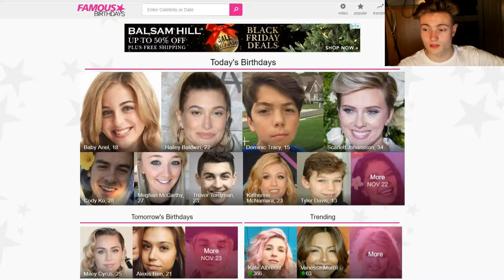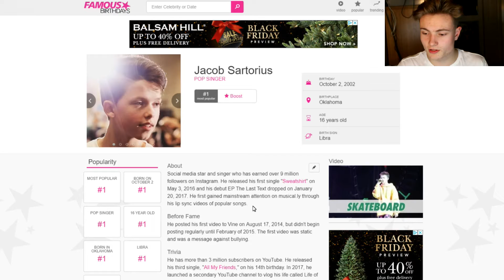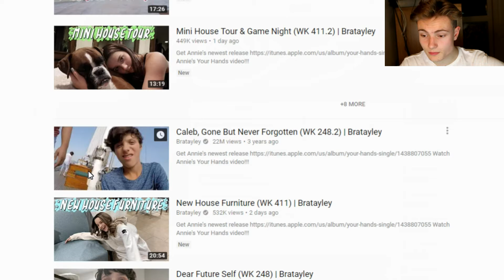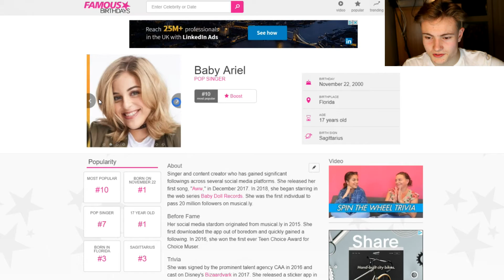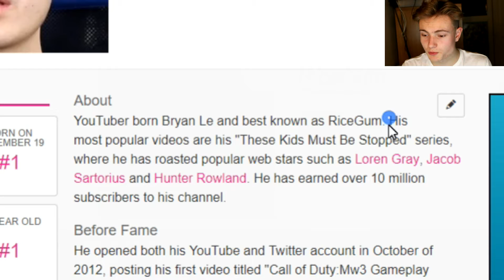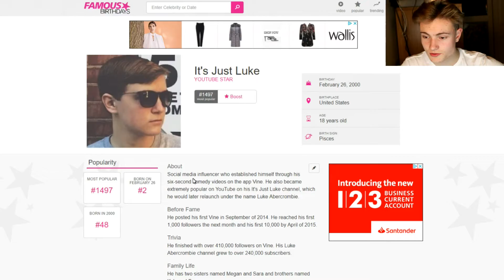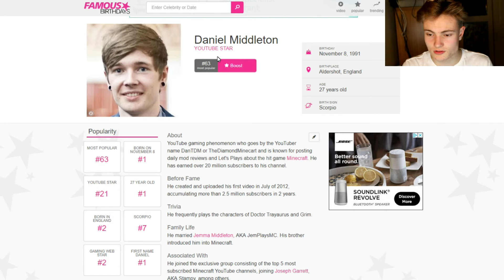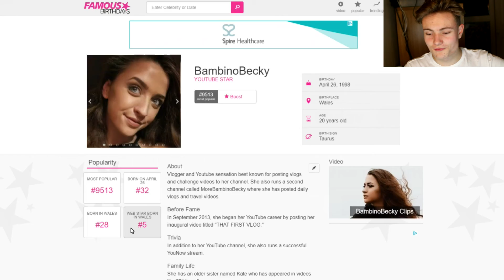MY LEAST FAVOURITE WEBSITE (Famous Birthdays)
Your mum brushes her teeth before breakfast